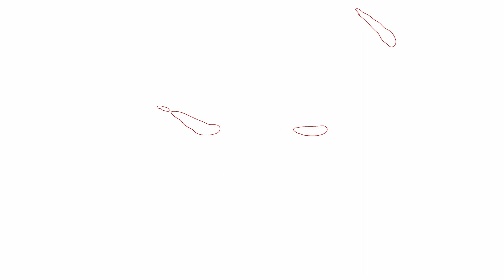Buying the whole OG Fortnite Season shop